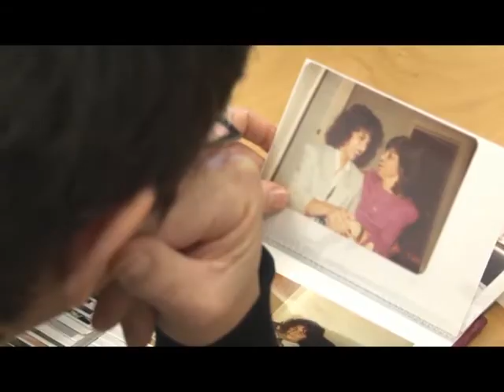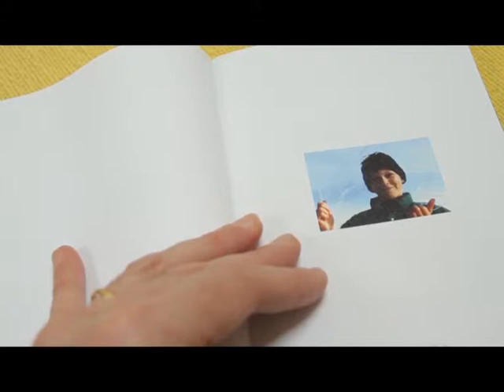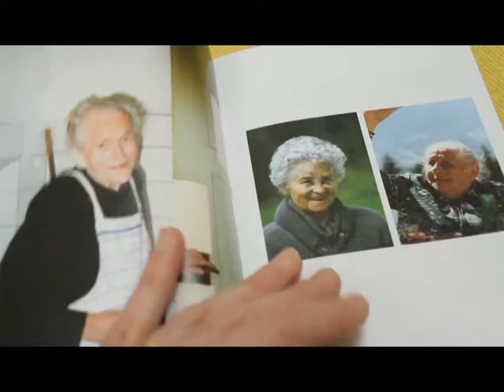Documentaire Fiona Tan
Een korte documentaire over Fiona Tan, met beelden van haar eigen werk, en beelden van mijn interpretatie op haar werk.